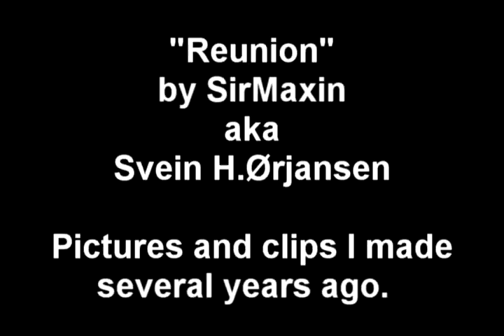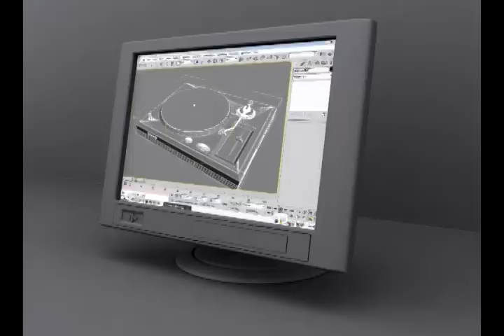"Reunion" by SirMaxin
Different pictures and animations I`ve made several years ago. The music I made in a tracker, cant remember what tracker I used. Hope you enjoy...